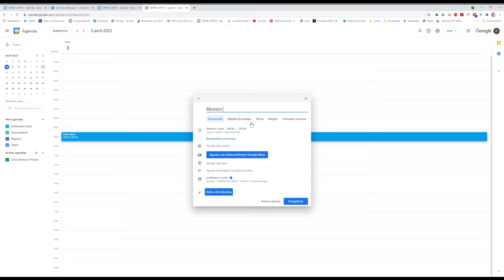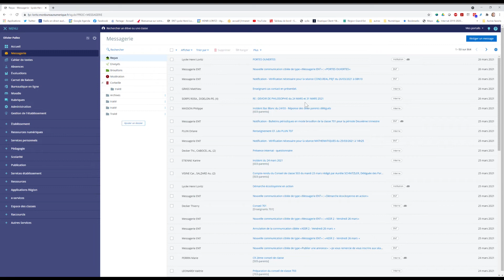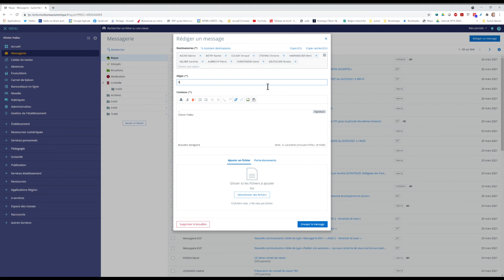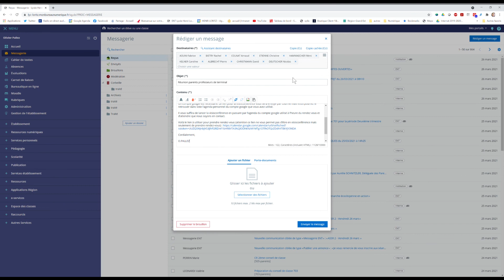Mode d'emploi de la réunion parents professeurs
Vous trouverez la méthode pour proposer des rendez-vous aux parents de vos classes selon l'organisation qui a été vue en conseil de classe.